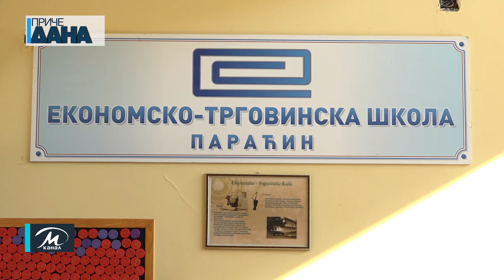Učenice Ekonomsko trgovinske škole pobednice Hakatona 2 0 24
Tim učenica Ekonomsko-trgovinske škole iz Paraćina ostvario je odličan uspeh u finalu Hakatona, koji je održan u Regionalnom inovacionom startap centru u Paraćinu. U pitanju je takmičenje mladih inovatora, učestovali su učenici iz nekoliko paraćinskih škola a najbolje inovatinvo rešenje u oblasti ekologije ostarile su učenice iz Ekonomske škole predovđene profesorkom preduzetništva Marijom Rakić.